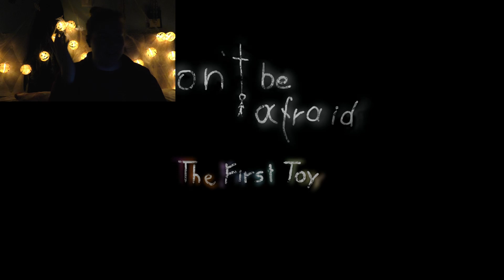I'm very afraid | Gamer Grill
Hey, y'all!
Today I get out of my comfort zone and play a scary game called "Don't be Afraid". Contrary to the name, I become very afraid!

Tschüßi,
Andye